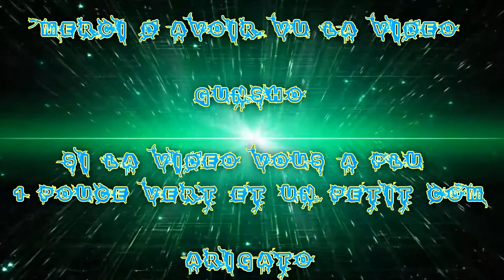(FR) Let's Play de Tom Clancy's The Division Ep 52 Le Bon Samaritain !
Mission Faite

Approvisionnement d'eau
Disparue Bernard Gamble 1 a 4
Sauvetage de Civiles de Turtle Bay

Info Complémentaire !

Enjoy !! Gunsho !!